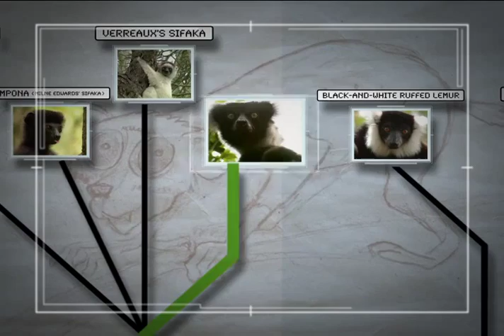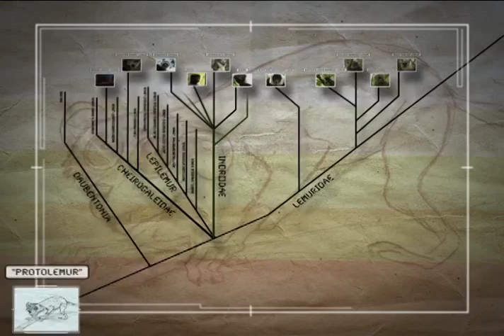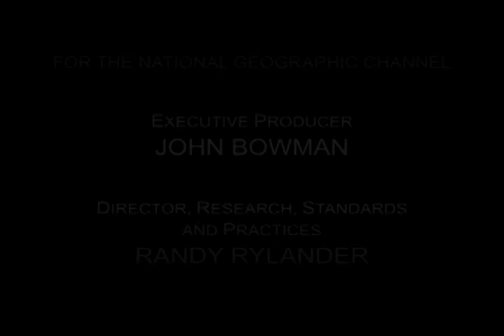Be The Creature - Expedition Lemurs (Full Episode)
Travelling from the cloud forest in the north to the spiny desert in the south on the Island of Madgascar, the Kratt Brothers are on the trail of the endangered lemur descendents of the Protolemur, the first lemur who arrived to the island over 70 millions years ago. Deep in Madagascar's cloud forest, they find lemurs thought to be extinct only twenty years ago.